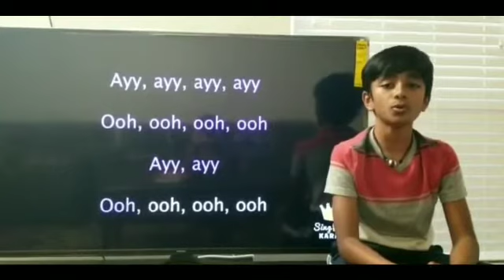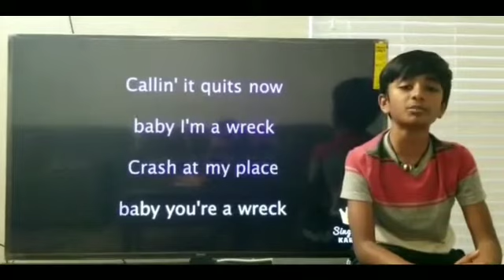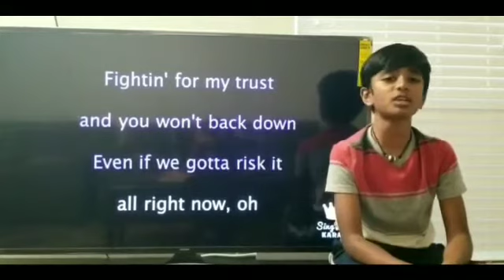Spiderman's Sunflower Song